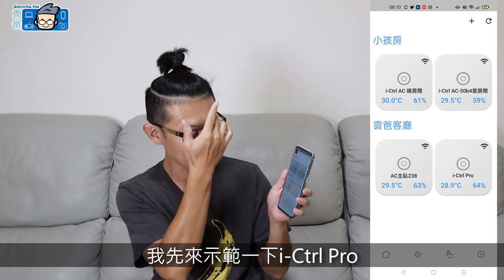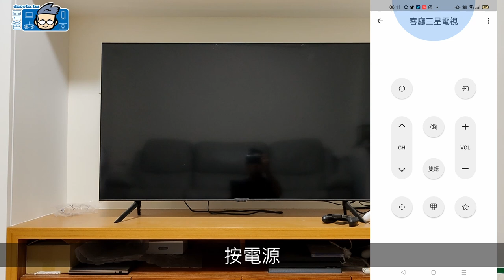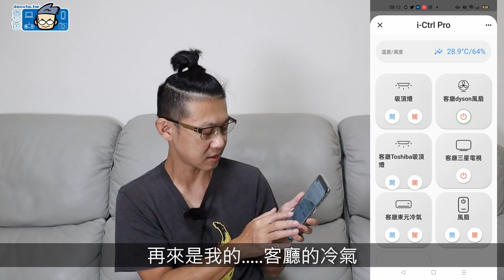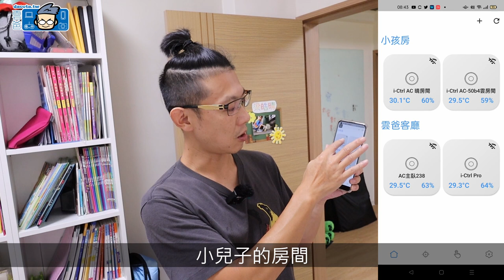開箱評測 i-Ctrl AC 讓傳統冷氣一秒變智慧家電，手機遙控超方便